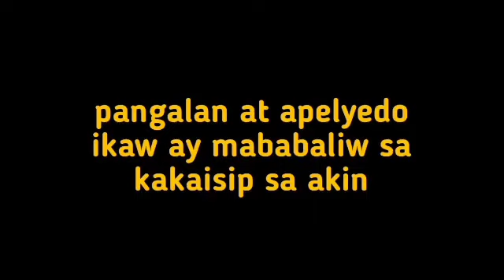Ngayon mismo tatawag o pupunta siya sayo ibulong mo lang ito sa palad mo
ngayon mismo tatawag siya sayo